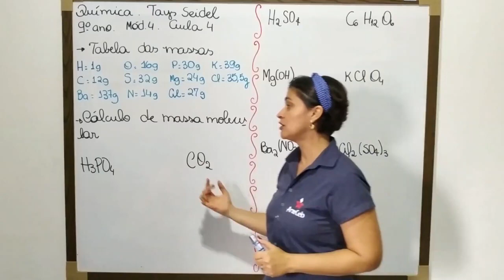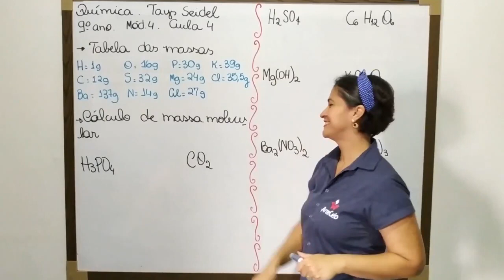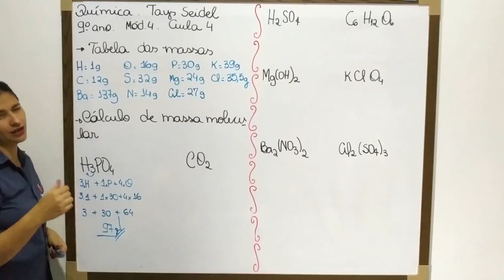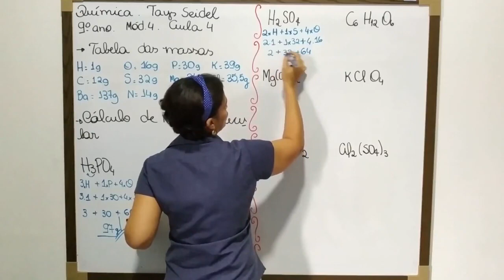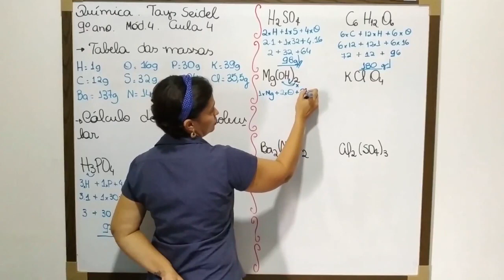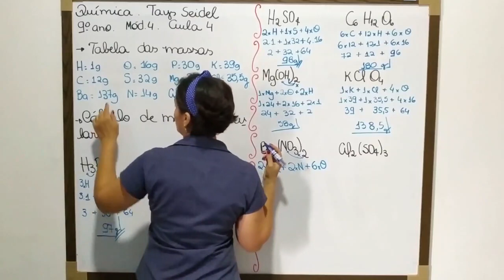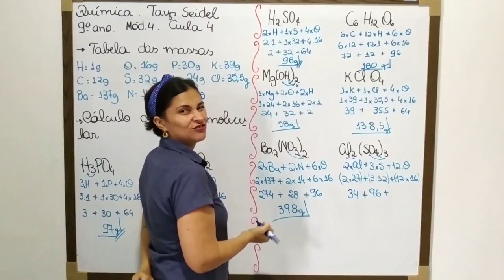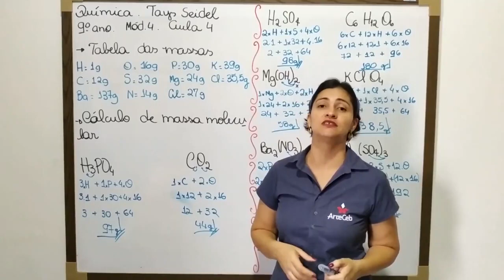27/05 - 9° ANO (EF) - QUIMICA - MODULO 4 - AULA 4: TABELA DAS MASSAS E CALCULO DE MASSA MOLECULAR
TAYS SEIDEL